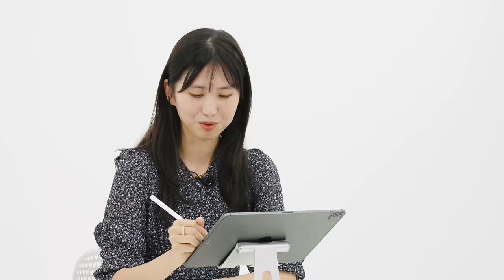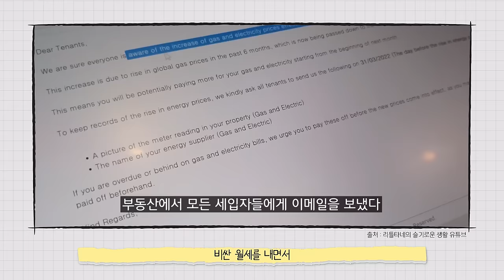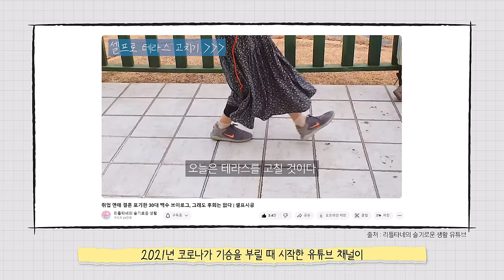유튜버 리틀타네 ㅣ 취업 대신 나는 귀촌을 선택했다 ㅣ 자립선배 ㅣ Worldvision 월드비전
누구도 예상 못한 귀촌,, 우여곡절 실패를 자양분 삼아
구독자 약 20만명의 귀촌 유튜버가 되기까지
그래프를 통해 알아보는 자립선배 유튜버 리틀타네의 인생 스토리

[✔ Chapter]
00:00 하이라이트
00:23 유튜버 리틀타네
00:48 수능 실패
01:31 인도 유학 생활
02:59 미국 유학과 칼어스
05:28 한국행 그리고 좌절
06:26 영국 유학과 코로나
07:05 귀촌 생활
09:57 유튜버 리틀타네
11:15 특별한 자립의 순간
12:22 리틀타네에게 자립이란?
13:22 마무리

🎁 댓글이벤트 🎁 [이벤트 종료]
자립 선배 리틀타네 님께
듣고 싶은 조언이나 궁금증이 있으시다면
지금 바로 댓글 남겨주세요!🤣

구독자 여러분들의 질문 중 3가지의 질문을 선정하여😎
자립 선배가 직접 대댓글로 답변해드리며👌
❤️사랑❤️을 담은 선물도 함께 보내드립니다!

✅ 이벤트 기간
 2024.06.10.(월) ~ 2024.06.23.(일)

 - 질문이 선정 된 3인
    : 나와 내 삶을 의심했던 모든 ‘나’에게!
      리틀타네 저서(사인본) [이렇게 살면 큰일 나는 줄 알았지] 3권

- 감사상 5인
    : [스타벅스] 아메리카노 tall 기프티콘

✅ 당첨자 발표
 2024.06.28.(금) 오후 6시 커뮤니티 공지